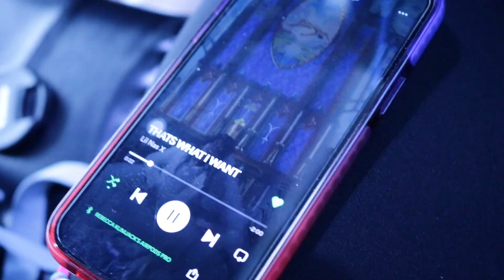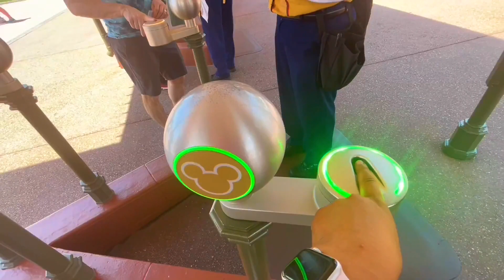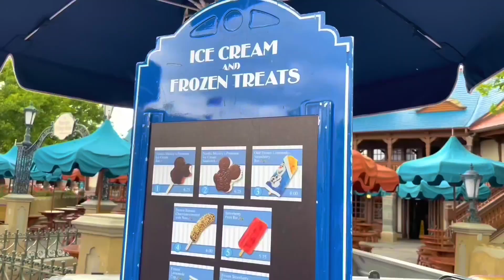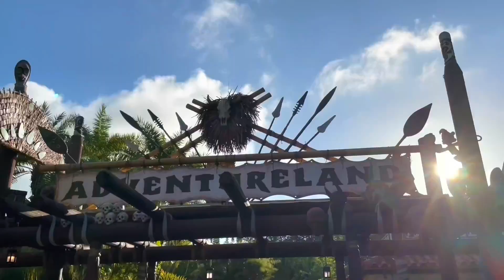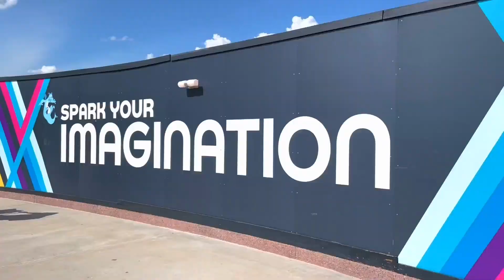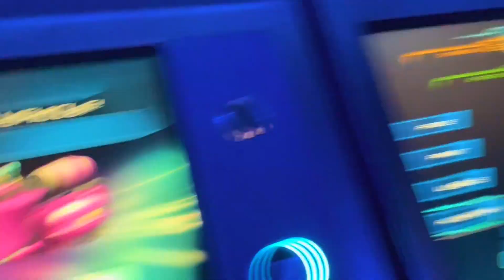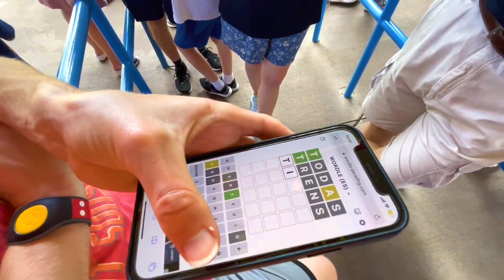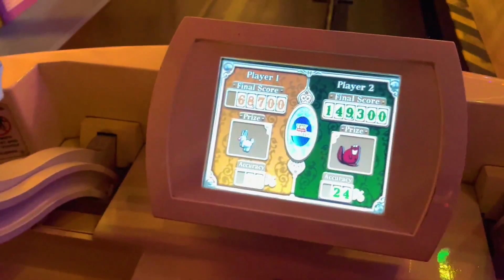Walt Disney World VACAY w/ mi familia